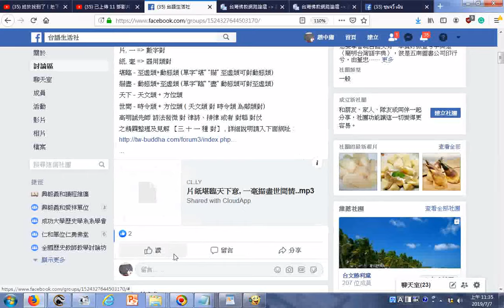瀏覽 台灣佛教網路論壇 高明誠菩提之子 敏翔 詩學發微 相關著作精華 分享20190707台語生活社Roger Ông 分享了 1 條連結